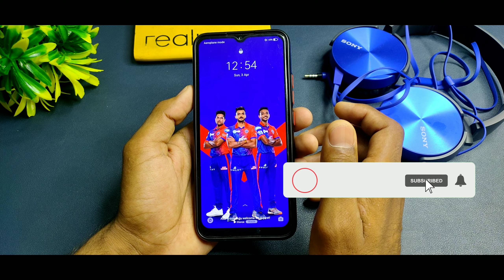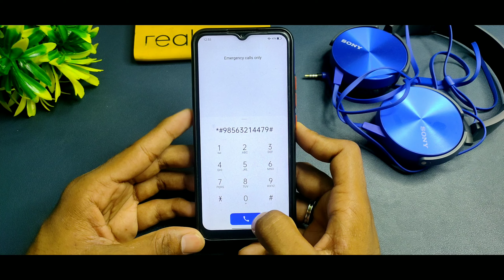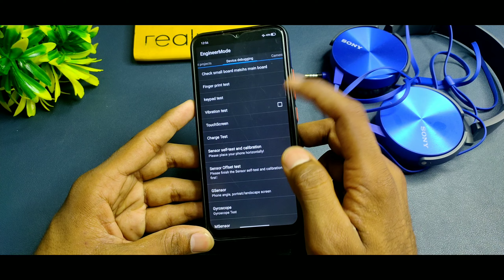how to unlock samsung galaxy j1,j2,j3,j5,j7/forgot pin on samsung/mobile ka lock kaise tode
Description